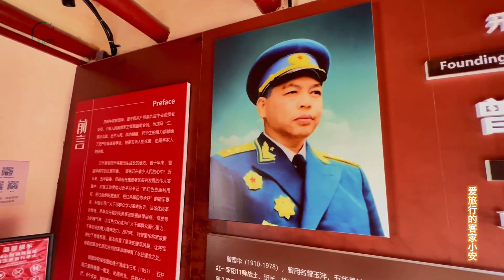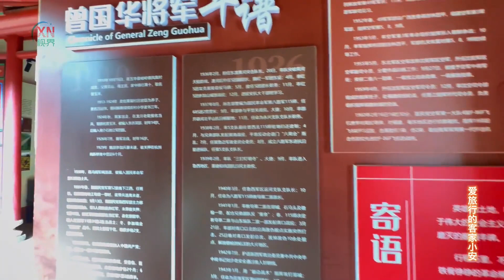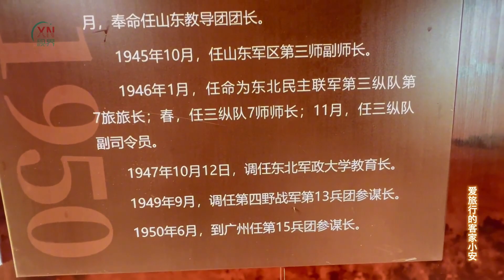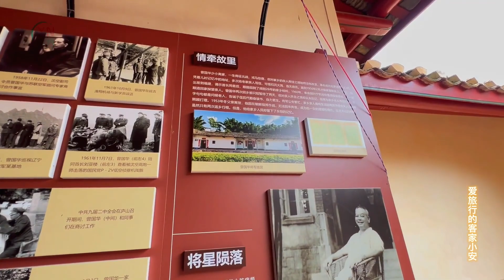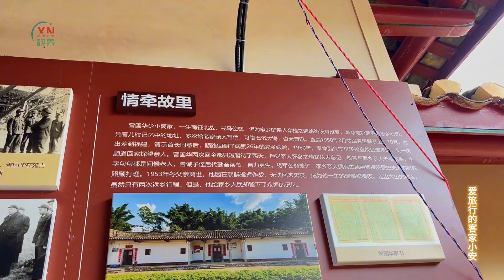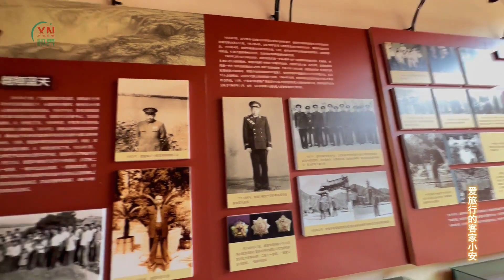广东梅州曾氏大人物，从放牛娃到中将，真的牛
大家好，我是爱旅行的客家小安
我是客家人，带你了解客家特色
客家古建筑，客家人文历史等等
自媒体从业者
摄影爱好者
记录旅途的美好
分享旅途的人文风景
订阅链接：